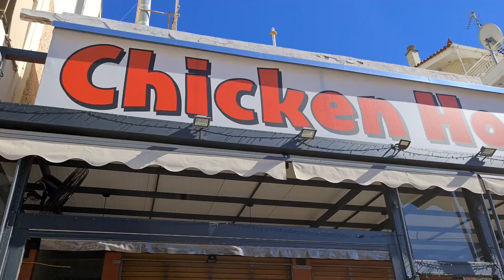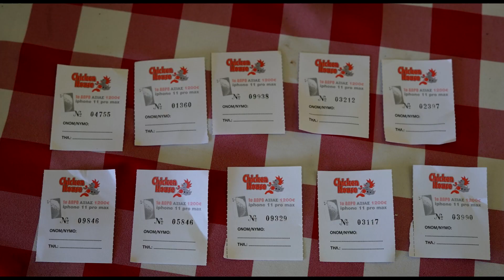LamiaReport.gr: Κλήρωση Chicken House iPhone 11 Pro Max